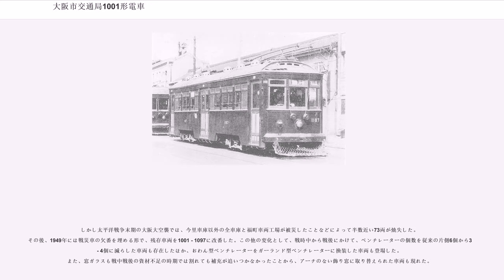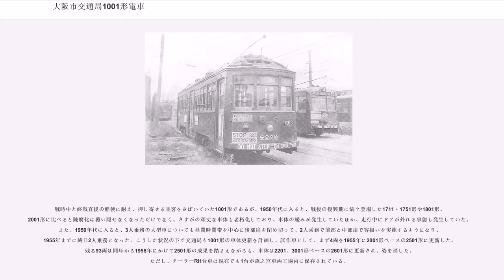大阪市交通局1001形電車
大阪市交通局1001形電車（おおさかしこうつうきょく1001がたでんしゃ）とは、大阪市交通局が保有していた路面電車車両である。登場時期の違いによって、1920年 - 1921年にかけて製造された1001形（初代）と、1922年 - 1924年にかけて製造された1081形の2形式に分かれるが、このページでは両形式を併せて紹介する。

明治・大正期の大阪市は、江戸期以来の日本経済の中心地であると同時に、明治以降には海岸部を中心に造船や機械などの重工業がいち早く立地したことから、「東洋のマンチェスター」と呼ばれる日本最大の工業都市となった。このように、大阪市では急速に近代都市への脱皮が進んだために、都市インフラの整備が求められるようになったことから、その財源のひとつとして電車事業に乗り出した。同時期の東京をはじめとした他都市では、民間企業が電車事業を行っていたが、大阪市では、「市電のような公共性の高い交通機関は営利中心の民間企業に任せるべきではなく、都市経営の一環として直営で運営すべきである」といった考えのもと、市直営で路面電車事業を開業した。つまり、最初に都市計画のマスタープランを定めて、それに沿いながら道路を拡幅して市電を敷設・開業し、その収益でまた道路を拡幅して市電を開業する、といったサイクルを繰り返すことで、1903年の市電第一期線の開業から10年あまりの間で主要幹線道路の拡幅と市電の建設を実施し、市電ネットワークの基礎を形作った。この手法は、後に「市営モンロー主義」として非難・嘲笑されるが、後年、東京をはじめとした各大都市の市内電車が市営化されたことでも分かるように、当時の脆弱な民間資本では都市の発展に応じて市電の路線延長を行うことや都市計画に沿った形で市電ネットワークを形成することは困難であった。しかし、大阪市では、市電の建設を都市計画の一環として行政主導で行ったことが、結果的に電車以外の都市インフラも含めた総合的な都市基盤整備につながったのである。

実際、市内中心部の南北線（四ツ橋筋）、東西線（長堀通）の開業以降、市電の乗客は増加し、これら第二期線に続いて堺筋線、曽根崎天満橋筋線、九条高津線、上本町線などの第三期線が開業する明治末年以降には、市電はすっかり市民の足として定着して、増える一方の利用客をさばくために、明治末期から大正の初めにかけてボギー車の501形、601形が登場した。その後も都市化が進む周辺地域に向けて第四期線の建設が進められようとしており、1001形は、このような時期に大阪市電初の大型3扉ボギー車として登場した。

1920年から1921年にかけて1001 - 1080の80両が製造された。

鉄骨木造の13m級車体を備える。

窓配置はD(1)121(1)D(1)21(1)D（D：客用扉、(1)：戸袋窓、数字：窓数）で、中央に両開きの大形扉を設けている。

側窓は戸袋部を除いて1段下降式で、その上部には2枚分を1組としたゆるいアーチを描いた飾り窓が取り付けられていた。また、客用扉も前後扉は側窓に合わせた高さでアーチがかかり、中央扉は客用窓と同じく飾り窓付きであった。妻面は上部に飾り窓がついた3枚窓構成である。

屋根は片側面にトルペード（水雷）型ベンチレーターを8基備える深い二重屋根を採用する。

1001形の車体は各部の工作が手の込んだ立派な出来映えであったが、その反面、開口部の多い大型3扉車でありながらトラスロッドを装備しておらず剛性が不足するなど構造設計面での未熟が目立ち、就役開始後しばらくたつと車体の緩みや台枠の垂下が発生して、トラスロッドの追設をはじめ、車体の補強に追われることとなった。

車体は大型化しているが、601形に搭載されたGE-67と同じ40馬力級のゼネラル・エレクトリック(GE)社製GE-247-Aを各台車に1基ずつ吊り掛け式で装架する。この電動機は低床台車に対応する初期の製品の1つである。

製造当時の大阪市電気局で標準的に用いられていた、GE社製K-39C直接制御器を搭載する。

大阪市電としては初の低床式台車である、鍛造軸ばね式台車のJ.G.ブリル社製Brill 77Eを装着する。

この台車は軸距1.626mmで主電動機を内掛け式とし、現在のボルスタアンカーの始祖に当たるボルスター・ガイド（トラニオン）やグラジエートスプリングと呼ばれるコイルばねと重ね板ばねを巧妙に組み合わせた枕ばね機構、といった、当時ブリル社が特許を保有し...